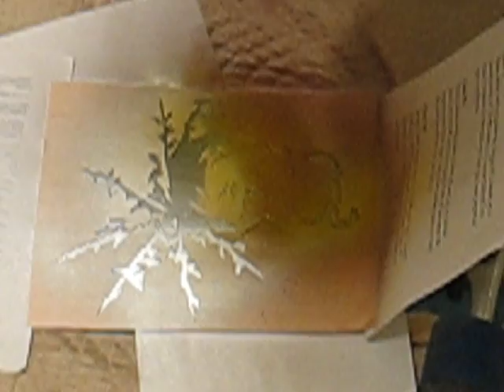Custom Paint Stencil 1/3